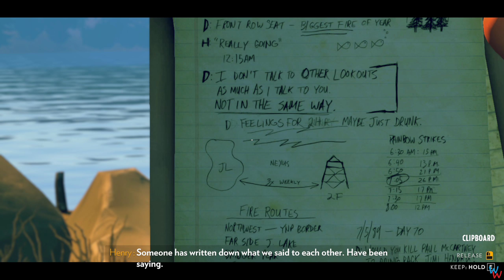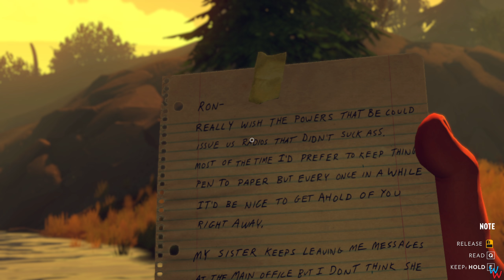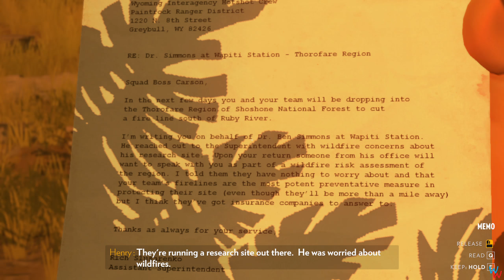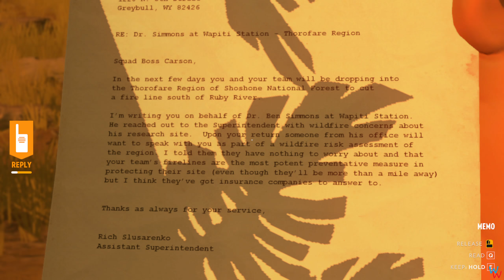Firewatch | Episode #3 | Well, this escalated